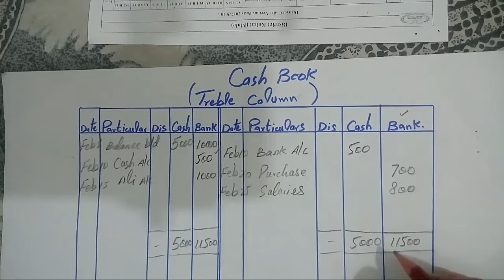Triple column Cash Book in Urdu by the education forum..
Introduction to Ledger [Treble or Three Column Cash Book]  in Urdu by the education forum.

In this video:

What  is  Treble Column Cash Book?
cash book, cash book in hindi, cash book accounting tutorial in hindi, cash book transaction, cash book transaction in hindi,
triple column cash book, triple column cash book in hindi, triple column cash book class 11, triple column cash book transaction,